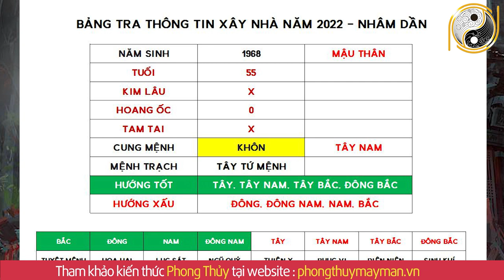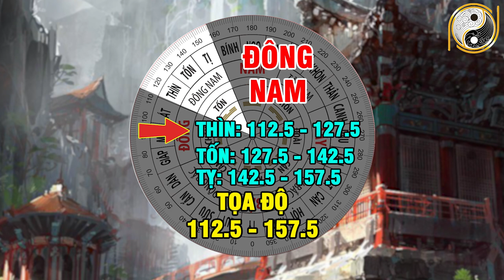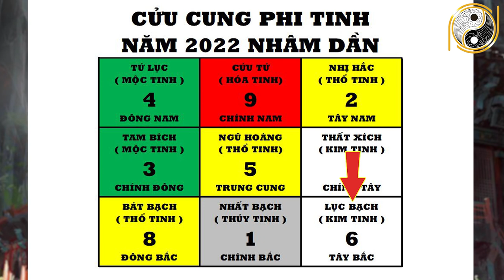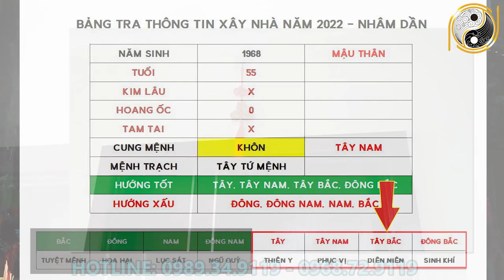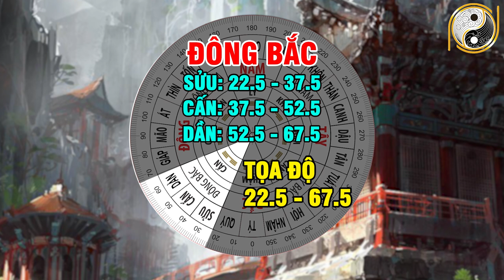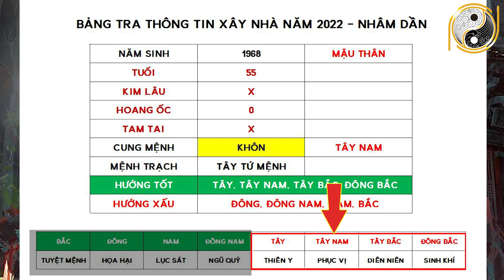Xem Tuổi Đẹp Làm Nhà Năm 2022 Cho Tuổi MẬU THÂN 1968 Được Lộc Trời Cho Giàu Sang Phú Quý Trọn Đời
01. Linh phù giải hạn
02. Hồ lô hóa giải Ngũ Hoàng
03. Mai Hoa Phú Quý
04. Gương bát quái tinh cầu
05. Kim bài thái tuế 2023
06. Vòng tam hợp Dần Ngọ Tuất
07. Vòng tam hợp Thân Tý Thìn
08. Vòng tam hợp Hợi Mão Mùi
09. Vòng Tam Hợp Tỵ Dậu Sửu
10. Bát bảo tâm kinh
11. Minh Quang pháp bảo cầu
12. Minh Quang pháp bảo lục giác
13. Tỳ Hưu Lộc Tài (Đồng)
14. Tỳ Hưu Khai Vận ( Bạch Ngọc)
15. Bách Niên Tụ Tài ( tụ tài lộc)
16. Song long ngọc ấn ( ấn thăng quan)
17. Kim bài ngũ Lộ Thần Tài
18. Hồ lô bình an ( treo xe)
19. Móc khóa văn xương
20. Ống bút văn xương gỗ đào
21. Bút văn xương gỗ đào
22. Bút văn xương gỗ đào nhỏ
23. Hoa mai kim tiền ( mạ vàng )
24. Các vật phẩm phong thủy khác Xem Tuổi Đẹp Làm Nhà Năm 2022 Cho Tuổi MẬU THÂN 1968 Được Lộc Trời Cho Giàu Sang Phú Quý Trọn Đời